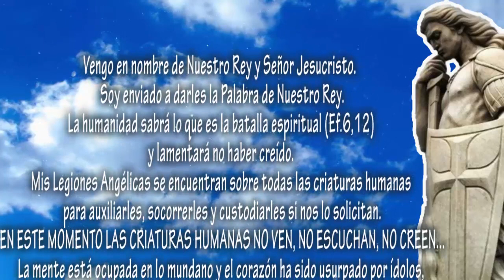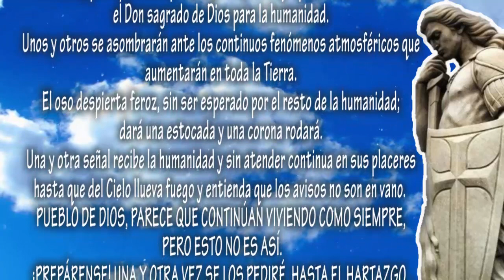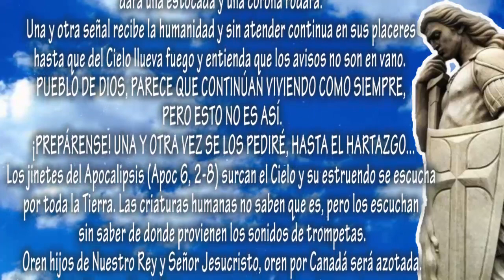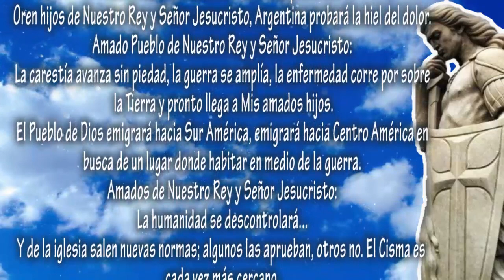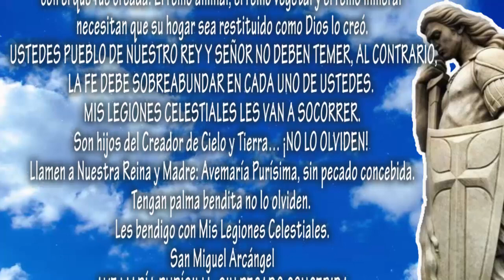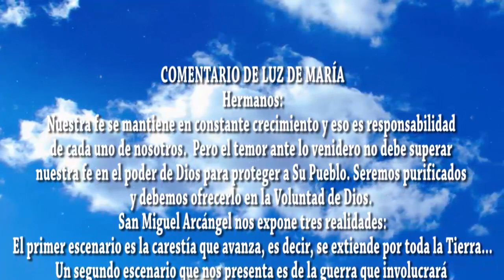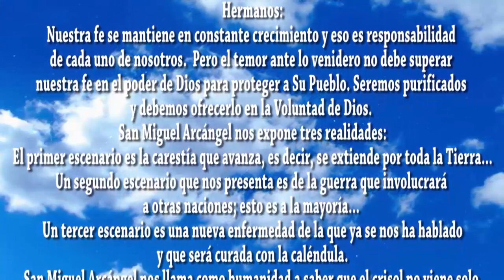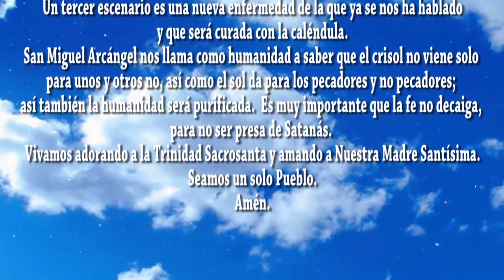Los jinetes del Apocalipsis, surcan el Cielo y su estruendo se escucha por toda la Tierra.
MENSAJE DE SAN MIGUEL ARCÁNGEL A LUZ DE MARÍA 09 DE JULIO DEL 2022
Vengo en nombre de Nuestro Rey y Señor Jesucristo.  Soy enviado a darles la Palabra de Nuestro Rey.
La humanidad sabrá lo que es la batalla espiritual (Ef.6,12) y lamentará no haber creído.
Mis Legiones Angélicas se encuentran sobre todas las criaturas humanas para auxiliarles, socorrerles y custodiarles si nos lo solicitan.
EN ESTE MOMENTO LAS CRIATURAS HUMANAS NO VEN, NO ESCUCHAN, NO CREEN...
La mente está ocupada en lo mundano y el corazón ha sido usurpado por ídolos, fanatismos y principalmente por el “ego” engreído que poseen. No aman la vida, el Don sagrado de Dios para la humanidad.
Unos y otros se asombrarán ante los continuos fenómenos atmosféricos que aumentarán en toda la Tierra.
El oso despierta feroz, sin ser esperado por el resto de la humanidad; dará una estocada y una corona rodará.
Una y otra señal recibe la humanidad y sin atender continua en sus placeres hasta que del Cielo llueva fuego y entienda que los avisos no son en vano.
PUEBLO DE DIOS, PARECE QUE CONTINÚAN VIVIENDO COMO SIEMPRE, PERO ESTO NO ES ASÍ.
 ¡PREPÁRENSE! UNA Y OTRA VEZ SE LOS PEDIRÉ, HASTA EL HARTAZGO...
Los jinetes del Apocalipsis (Apoc 6, 2-8) surcan el Cielo y su estruendo se escucha por toda la Tierra. Las criaturas humanas no saben que es, pero los escuchan sin saber de donde provienen los sonidos de trompetas.
Oren hijos de Nuestro Rey y Señor Jesucristo, oren por Canadá será azotada.
Oren hijos de Nuestro Rey y Señor Jesucristo, Londres será atacado con deseos de conquistarle.
Oren hijos de Nuestro Rey y Señor Jesucristo, Brasil será azotada por las lluvias fuertemente antes de ser tierra de provisión.
Oren hijos de Nuestro Rey y Señor Jesucristo, Argentina probará la hiel del dolor.
Amado Pueblo de Nuestro Rey y Señor Jesucristo:
La carestía avanza sin piedad, la guerra se amplía, la enfermedad corre por sobre la Tierra y pronto llega a Mis amados hijos.
El Pueblo de Dios emigrará hacia Sur América, emigrará hacia Centro América en busca de un lugar donde habitar en medio de la guerra.
Amados de Nuestro Rey y Señor Jesucristo:
La humanidad se descontrolará...
Y de la iglesia salen nuevas normas; algunos las aprueban, otros no. El Cisma es cada vez más cercano.
La Creación es la casa de las criaturas humanas y deben restituirla al orden con el que fue creada. El reino animal, el reino vegetal y el reino mineral necesitan que su hogar sea restituido como Dios lo creó.
 USTEDES PUEBLO DE NUESTRO REY Y SEÑOR NO DEBEN TEMER, AL CONTRARIO, LA FE DEBE SOBREABUNDAR EN CADA UNO DE USTEDES.  MIS LEGIONES CELESTIALES LES VAN A SOCORRER.
Son hijos del Creador de Cielo y Tierra… ¡NO LO OLVIDEN! Llamen a Nuestra Reina y Madre: Avemaría Purísima, sin pecado concebida.
Tengan palma bendita no lo olviden.
Les bendigo con Mis Legiones Celestiales.
San Miguel Arcángel
AVE MARÍA PURÍSIMA, SIN PECADO CONCEBIDA